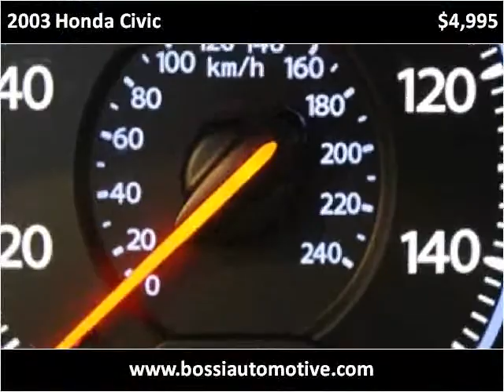2003 Honda Civic Used Cars Winchester MA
This 2003 Honda Civic is available from Bossi's Automotive Sales and Service.